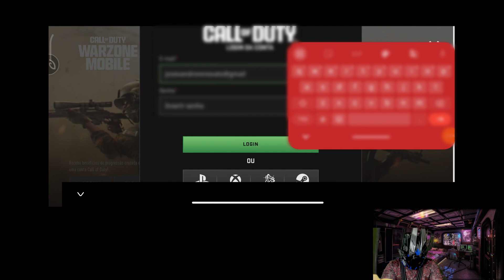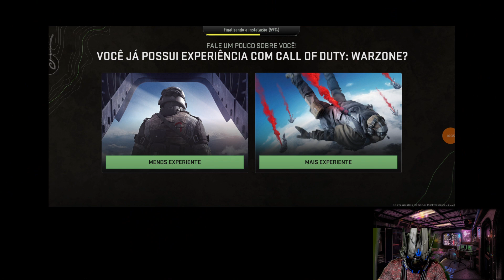10 MINUTOS DE ENROLAÇÃO NA TRAVADA DO WARZONE